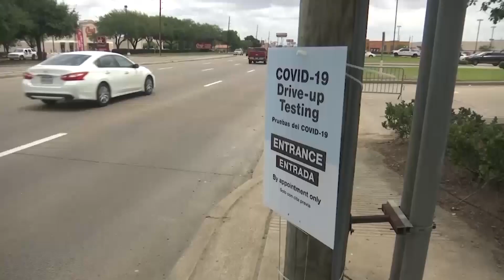Trump: Permanent lockdown not a viable path for the U.S.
Over the past week, the United States has seen an average of at least 60,000 new cases of COVID-19 per day.  With many critics calling for more drastic moves from the federal government, including a national mask mandate and even lockdowns, on Monday President Donald Trump resisted going backwards.